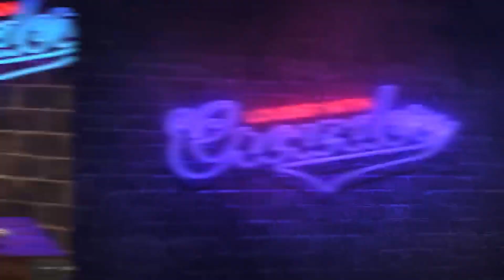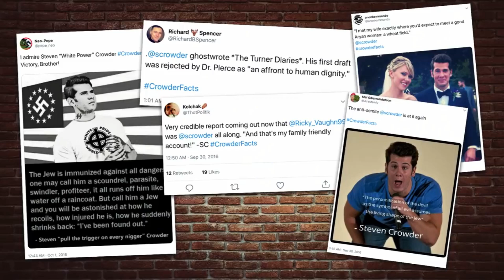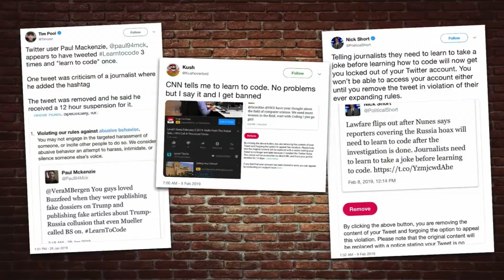Steven Crowder Exposes Twitter's Push For Globalism (ft. Gavin Mcinnes)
Steven Crowder Exposes Twitter Push For Globalism.